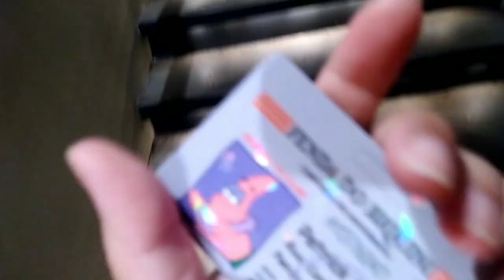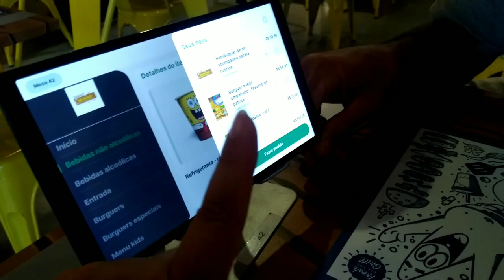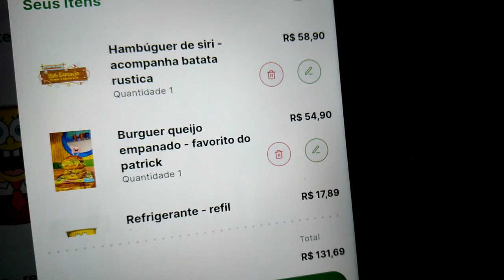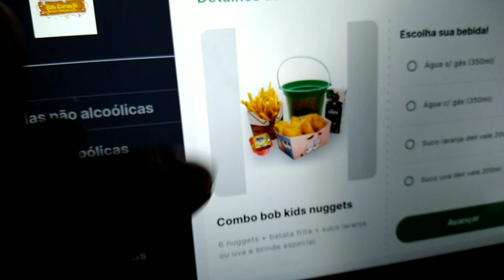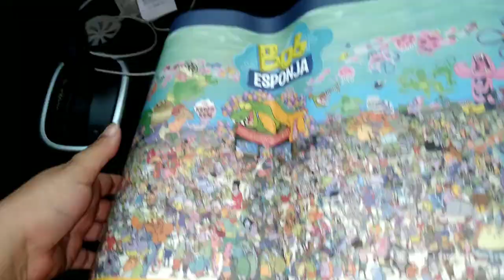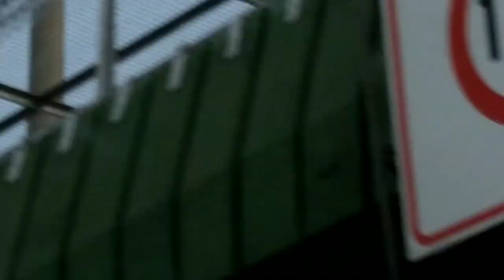BOB ESPONJA BURGER E RESTAURANTE/PROVANDO HAMBURGUER DE SIRI#bobesponjaburguer